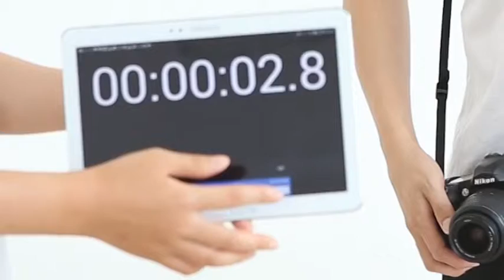Suporte duplo GOWING (Que tal trocar as lentes de sua câmera em apenas 3 segundos?) | BM WORKS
Duplo suporte para lentes de câmera DSLR

Todo fotógrafo sabe das dificuldades enfrentadas em um momento aparentemente simples, mas que pode se tornar complexo: a troca de lentes da câmera.

Fotografia é momento. Certamente todo fotógrafo já passou por apuros na hora de substituir as lentes de sua câmera, correndo o sério risco de perder o ápice da cerimônia ou mesmo um momento único e marcante da festa. Com a câmera em seu pescoço, abre a bolsa, pega a lente que pretende utilizar e retira suas tampas. Quase que simultaneamente, teria que retirar a objetiva que está no corpo da câmera, encaixar suas tampas e guardá-la na bolsa, colocando a lente nova. Com a falta de qualquer apoio, é evidente o risco dessa operação. Pior: certamente aquele momento único e especial terá sido perdido.

GoWing Lens Holder é uma solução simples e prática para esses problemas.

O acessório possibilita a substituição de lentes (objetivas) de forma rápida e segura: o suporte duplo, que também funciona como tampa de proteção, permite o encaixe de dois tipos de lentes, com grande mobilidade no manuseio devido à sua rotação de 360 graus. Além disso, por estar preso junto ao corpo através de uma alça, confere segurança e rapidez na troca das lentes, evitando que venham a cair no chão.

COMO FUNCIONA O SUPORTE:

1. Inicialmente, encaixamos a lente secundária (B) na parte inferior do suporte GoWing, que será carregado no ombro contrário ao da câmera, na qual será acoplada a lente primária (A).

2. Desejando efetuar a troca da lente primária (A), basta retirá-la da câmera e encaixá-la no lado superior do suporte GoWing.

3. Em seguida, retire a lente secundária (B) que se encontra na parte inferior do suporte GoWing

4. Acople a lente secundária (B) junto a sua câmera. Naturalmente, a lente primária (A), inicialmente encaixada na parte superior do suporte GoWing, se voltará para baixo, devido ao giro de 360 graus realizado pelo acessório.5. Processo finalizado com segurança e agilidade.

Vantagens:

Baixo custo, leve e compacto
Design moderno
Rotação de 360 graus
Segurança na troca
Substitui o uso das tampas
Encaixe adaptado a todas as lentes CANON/NIKON/SONY α/SONY E-mount

Especificações:

8cm(W) x 7cm(D) x 3,5cm(H)
Peso: 80g
Travas que suportam até 100kg
Origem: Coréia do Sul

Marcas Disponíveis:

CANON
NIKON

Acompanha:

1 GoWing Lens Holder
1 manual de instruções
1 alça

Em breve nas melhore lojas de fotografia.

BM WORKS
Rua José Gonçalves Gomide, 161, Vila Guilherme